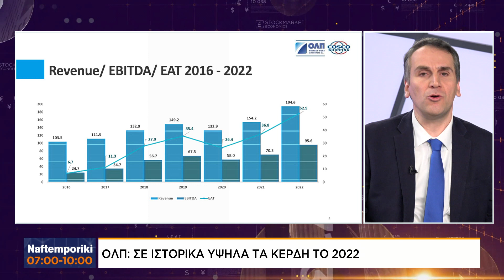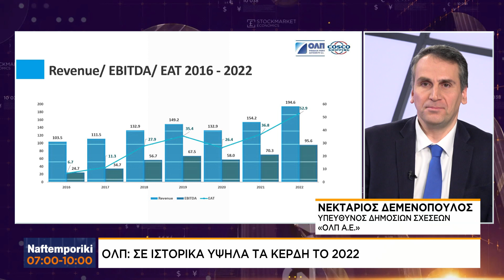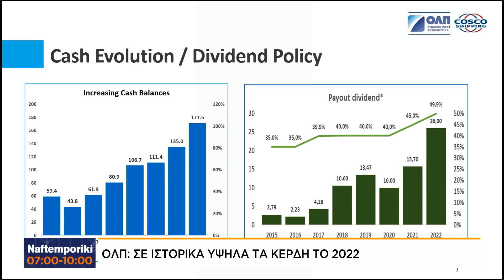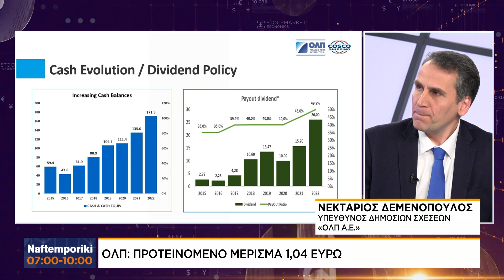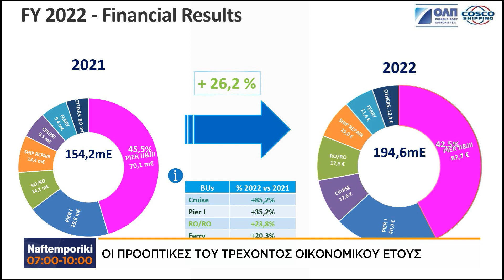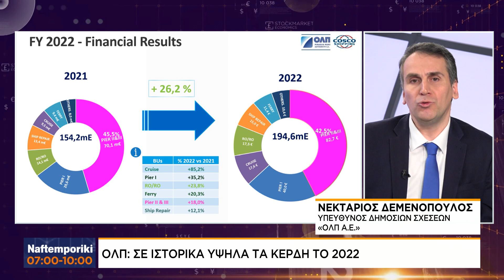Ο υπεύθυνος δημοσίων σχέσεων ΟΛΠ Α.Ε. , Νεκτάριος Δεμενόπουλος μιλάει στο NaftemporikiTV